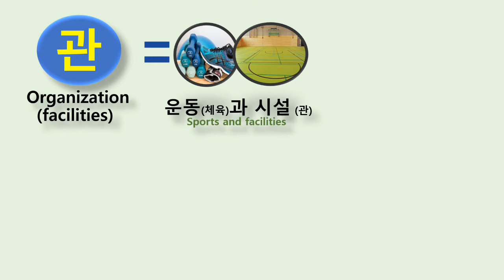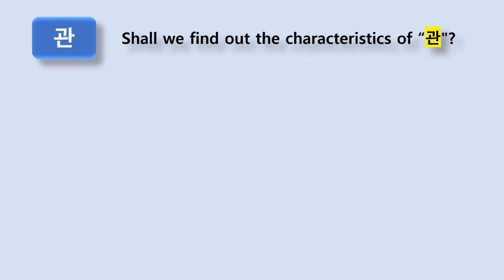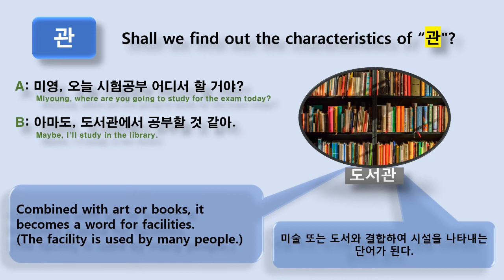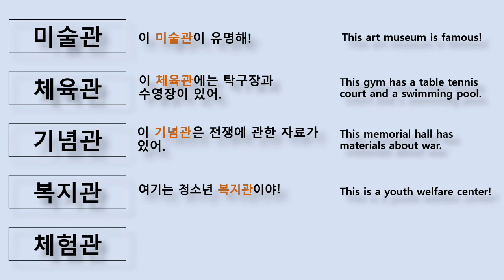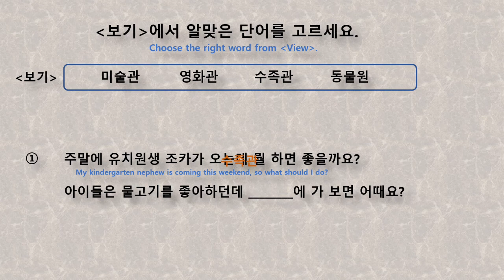Korean word formation 35 관 organization